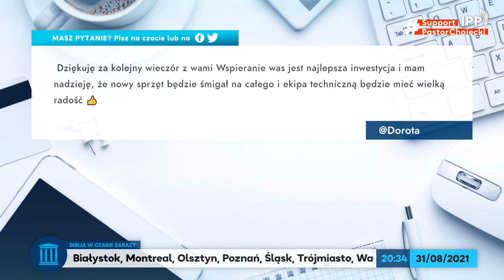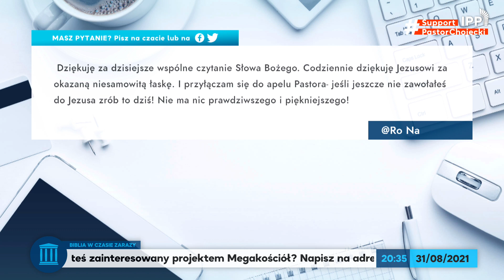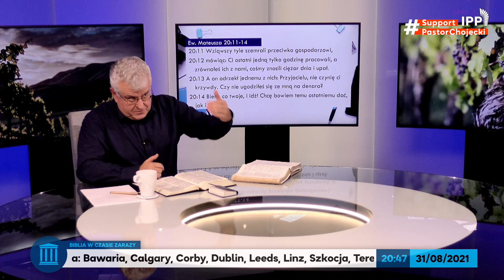Jezus potępia sprawiedliwość społeczną | Ew. Mateusza 20:1-19 | Biblia w czasie zarazy #215